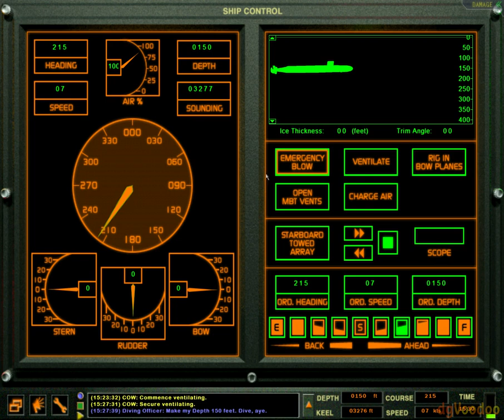Dangerous Waters : Tuto Poste de barre Fr.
Tuto Fr. Dangerous Waters, utilisation du poste de barre. Plateforme SNA Américain de la classe Virginia.
Mod RA 1.47